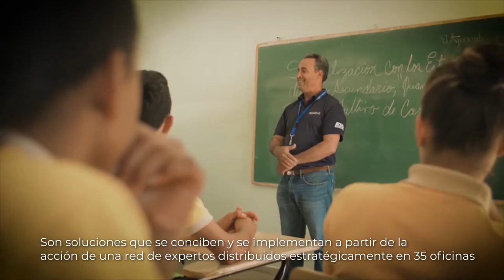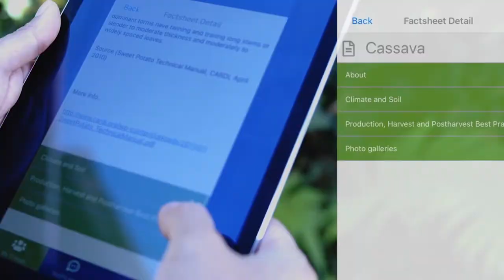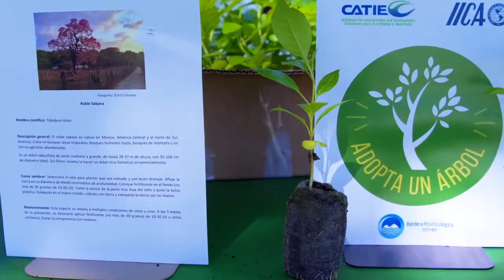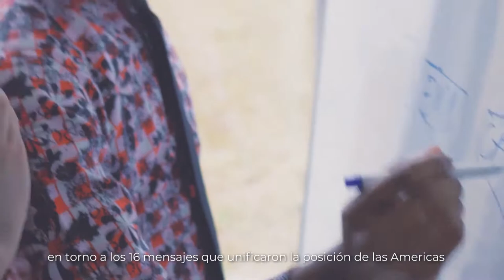VIDEO IICA 80 AÑOS SUB ESPAÑOL